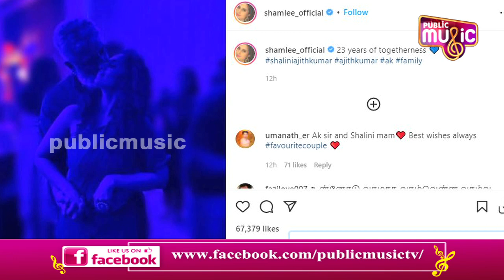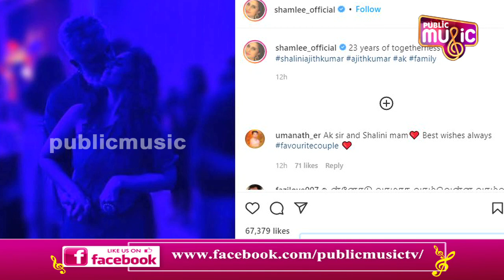Ajith Kumar Hugs and Kisses His Wife Shalini In Rare PDA; Romantic PIC Goes Viral